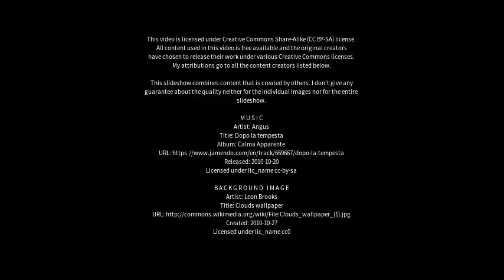Best places to visit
Best places to visit - Seondha (India) Best places to visit - Slideshows from all over the world - City trips, nature pictures, etc.